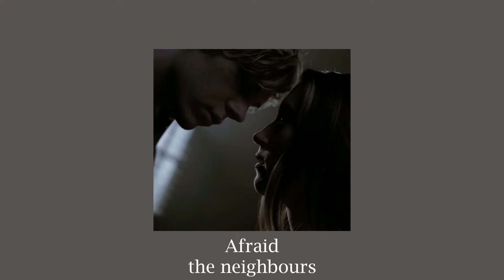(slowed) afraid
leave requests! :)